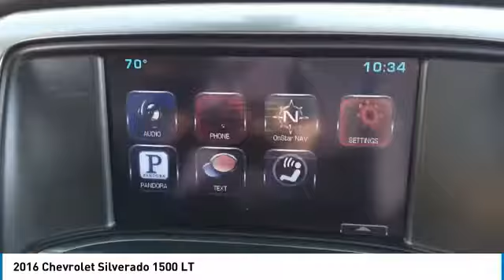2016 Chevrolet Silverado 1500 C1387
2016 CHEVROLET SILVERADO 1500 Villa Park, IL
Stock# C1387

Castle Chevrolet
400 E Roosevelt Road

6-Speed Automatic Electronic with Overdrive, 4WD, jet black Cloth, **A MUST SEE, **ALLOY WHEELS, **BLUETOOTH, **CASTLE CHEVROLET OF VILLA PARK, **CLOTH SEATS, **DUAL ZONE HEAT & A/C, **HEATED FRONT SEATS, **MY-GIG AM/FM/CD/MP3, **POWER LOCKS, **POWER WINDOWS, **REAR BACK-UP CAMERA, **VILLA PARK, IL, Z-71. Odometer is 10839 miles below market average! Black 2016 Chevrolet Silverado 1500 LT LT2 4WD 6-Speed Automatic Electronic with Overdrive V8